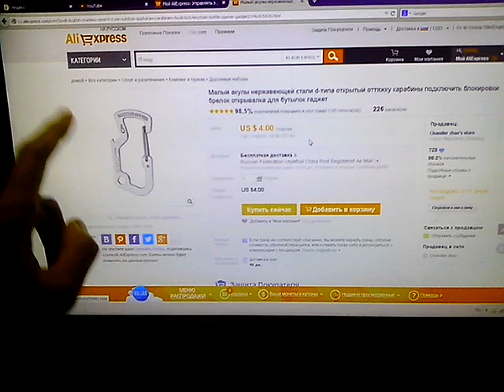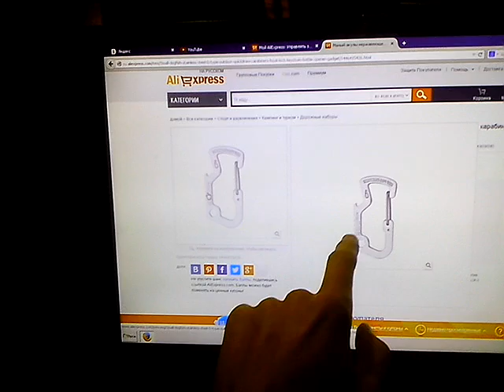Карабин Leatherman с aliexpress